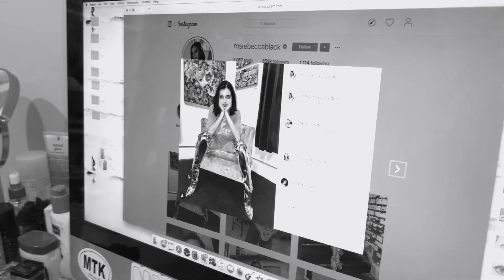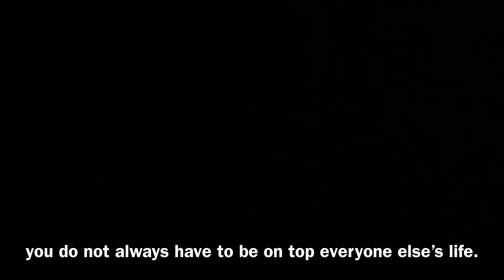look up & embrace life - a short film